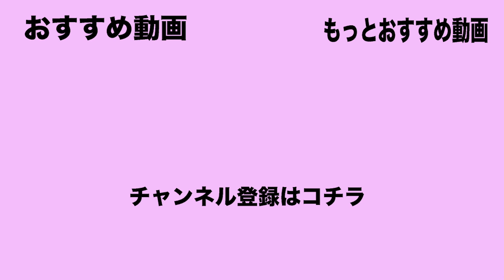【死亡】5分で終了する人生ゲームが悲惨すぎたwww【生誕】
この企画を水溜りボンドさんに見ていただき
なんと、水溜りボンドさんの動画で取り上げられました！是非コチラご覧ください

毎日21時〜ツイキャス生配信中！

水溜りボンドさんの動画
『５分でいろんな人生を体験できるゲームが面白すぎた！！【人生シミュレーター】』
今回の1ヶ月企画を通して、水溜りボンドさんが盛り上がればいいなと思っています！
そして、僕たちもUUUMの一員として頑張っていきたいです！
すなDです

僕の人生って、面白くないんですよ
小学校から中学高校って普通の人生を送ってきました

そこで最近、何を思ったかYouTubeを始めたわけですね
さあ、人生ぶち上げて行こう！！！
ハッピーライフ！！
(編集　さだめ)

〇少年カリギュラ

動画に関する問合わせ先